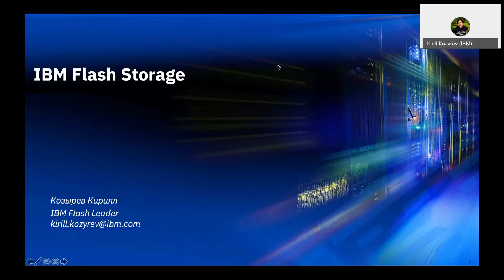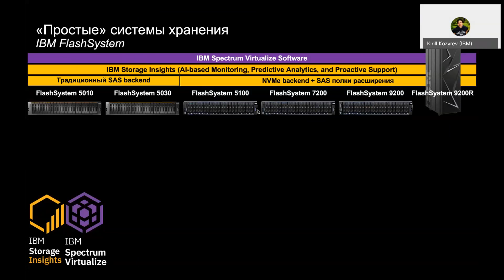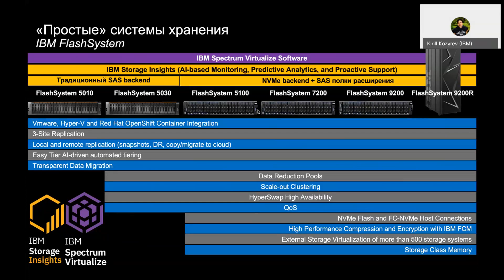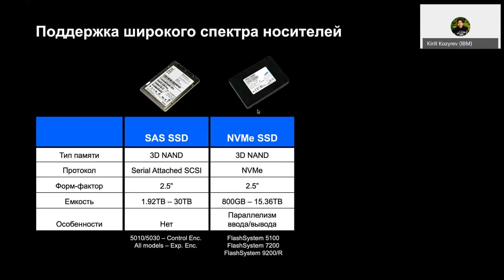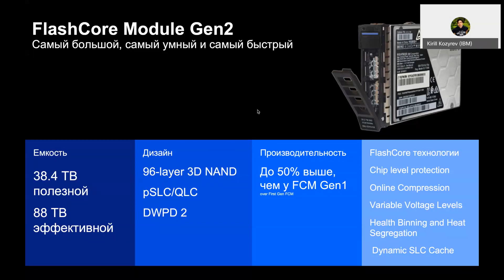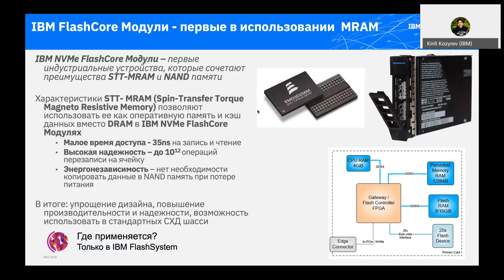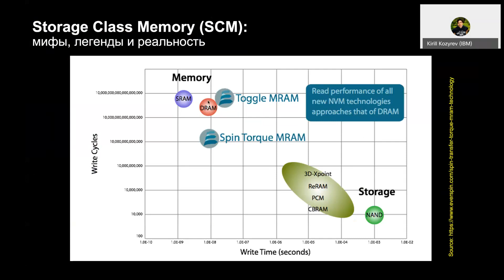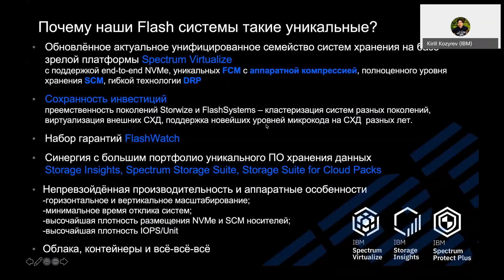Решения компании IBM для новых типов задач.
Кирилл Козырев рассказывает про решения IBM на базе Flash-технологий для блочного хранения данных. В докладе представлены сравнительные характеристики продуктов, их функциональные возможности и рекомендации по оптимальному использованию.